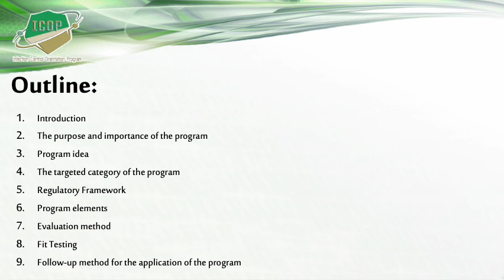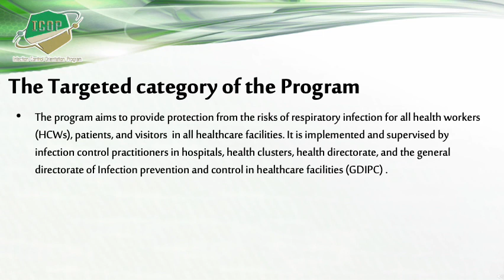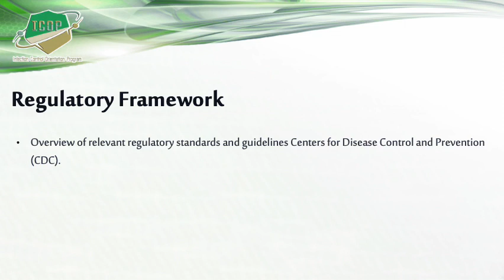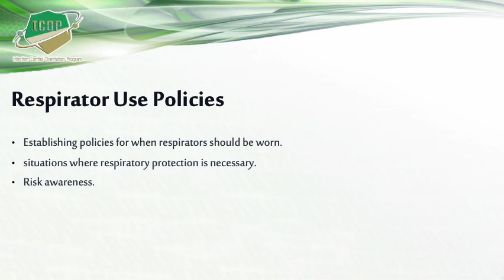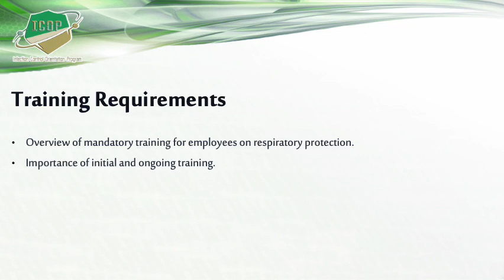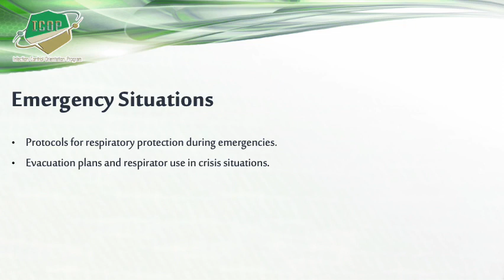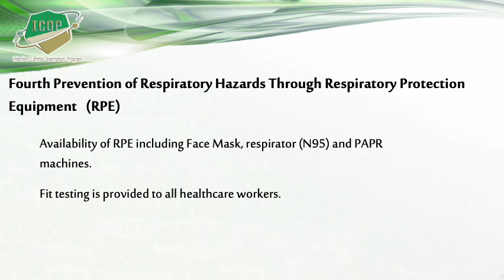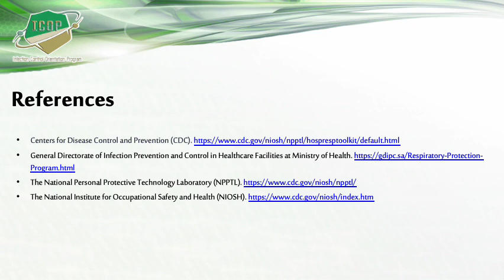Respiratory Protection Program ICOP